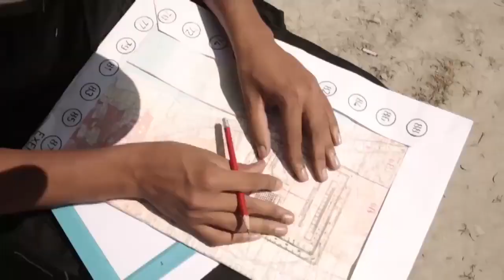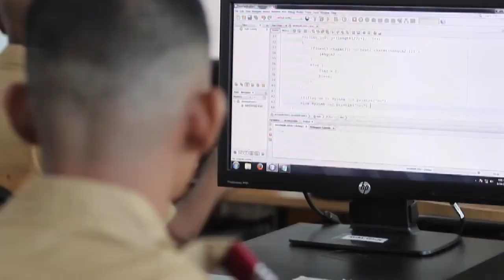Military Training in Bangladesh and 3 friends (Part 2)